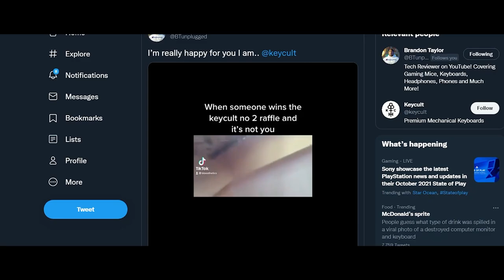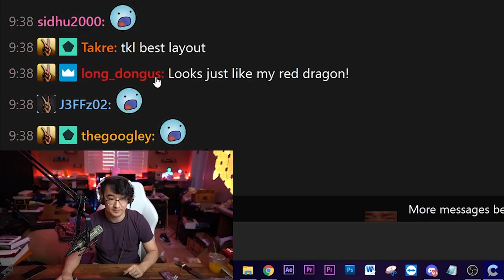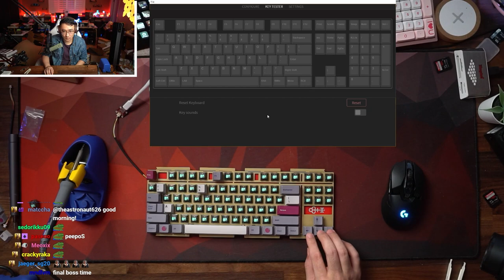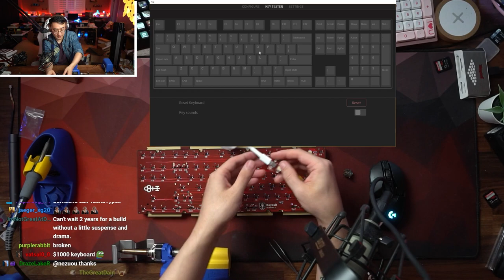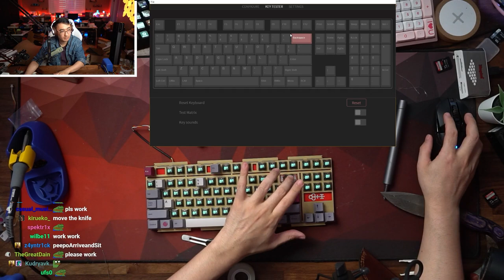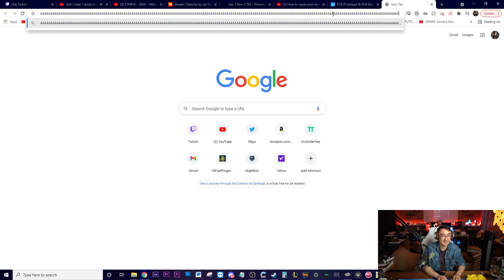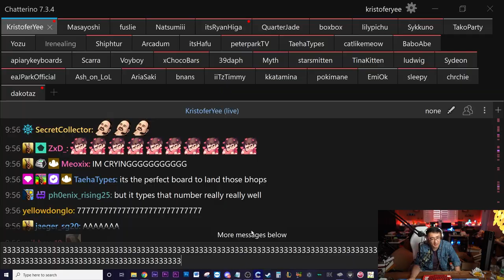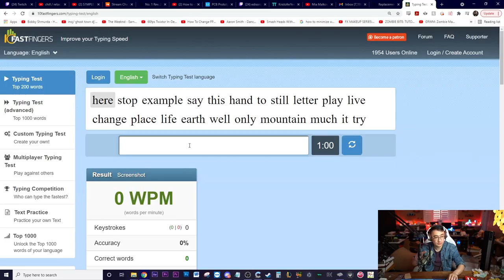I Bought a $1000 Mechanical Keyboard...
Install Raid for Free ✅ IOS/ANDROID/PC and get a special starter pack 💥 Available only for the next 30 days

I bought a $1000 Keyboard and it was... not what I was expecting.

Just a warning, Mechanical Keyboards are a rabbit hole. If you start getting into this you will want to do it more and more. I still recommend you do it, I have a ton of fun with these keyboards and I have made a good amount of money on them already while still being able to build myself a nice one for myself and not lose any money.